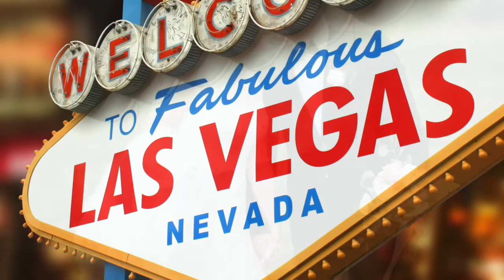02 - Lamento Dream (Latino Section)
Découvre 3 Nouvelles Albums,
Funk, Relaxation, Jazz Ambiance Porto Rico,,,,,,

Arabesque
Sumer Light
Lounge, Bouda bar, Funk

Relax A Tion
Altitude
Musique de relaxation, Détendez vous….

Smooth Jazz
Latino Section
Jazz, Ambiance Porto Rico, Cuba, Danseur Salsa, …..